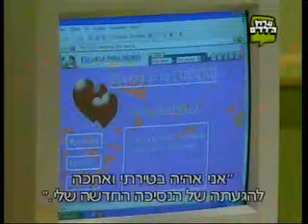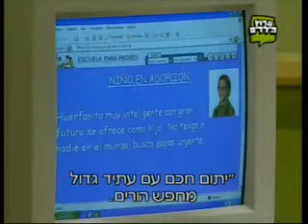Chiquititas 2006 -Capítulo 147 (4/4)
Chiquititas 2006